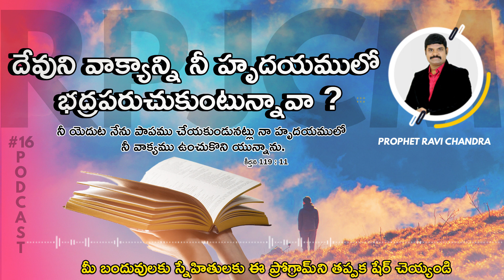దేవుని వాక్యాన్ని నీ హృదయంలో భద్రపరుచుకుంటున్నావా || PROPHET RAVI CHANDRA || PODCAST 16